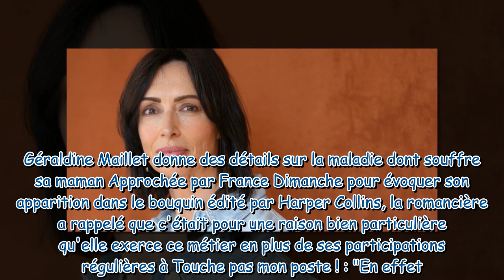"C'est à ma mère que je le dois" : Géraldine Maillet se confie sur le handicap de sa maman qui l'a p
"C'est à ma mère que je le dois" : Géraldine Maillet se confie sur le handicap de sa maman qui l'a poussée à exercer son métier